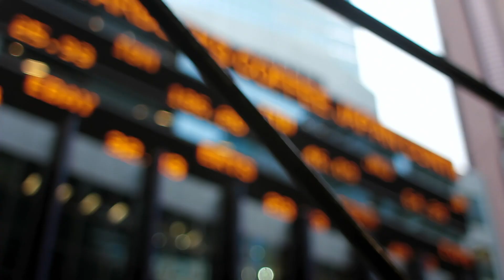El mercado más grande del mundo le espera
✅ Pruebe las estrategias de negociación en una cuenta de demostración gratuita en tiempo real Opere en los grandes mercados financieros y ponga a prueba su perfil de trader con ActivTrades. 👉 Siga nuestro análisis económico y financiero diario